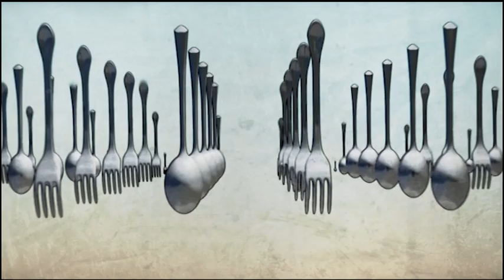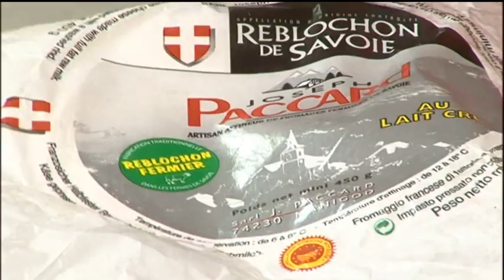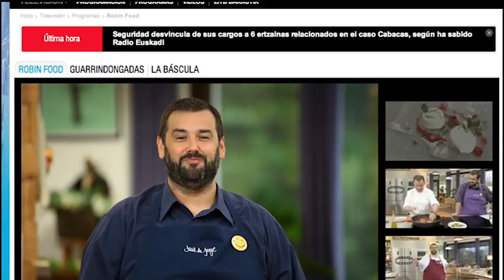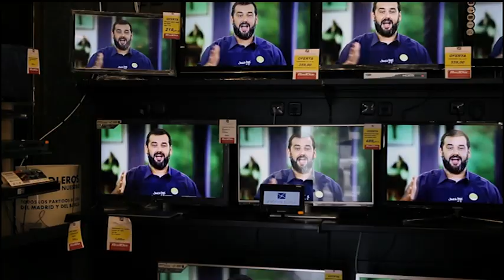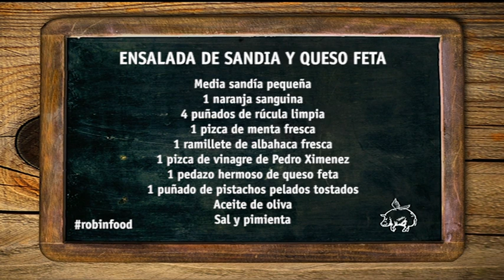ROBINFOOD / Tartiflette "Clint Eastwood" + Ensalada de sandia y queso feta